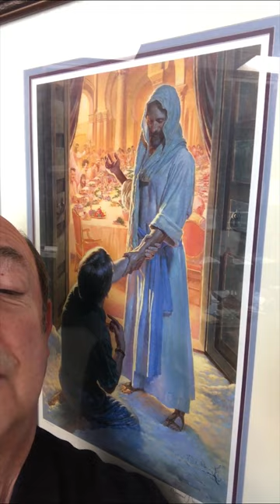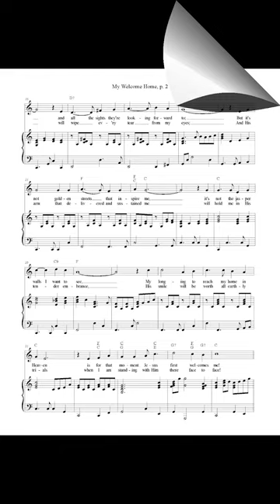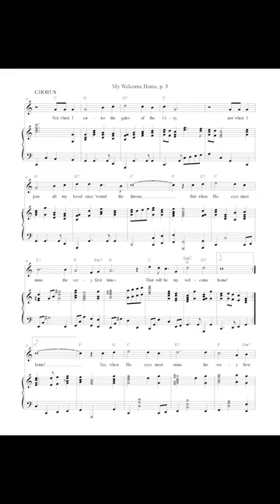My Welcome Home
Rewrites are standard components of a songwriter’s craft. Very seldom do lyrics and melodies just appear without diligent critical attention to make sure the final rendition of a song is the best one can do. My friend and mentor, Dottie Rambo, admonished me to work hard to “make every word say a sentence.” So by the time a song is heard by the public it has typically been analyzed, critiqued, and polished as best the writer/writers can do.

“My Welcome Home” was worked over and again several times before it took shape as the song I sing now. In fact, I rewrote the lead-in phrasing on the first two lines of the chorus even after I recorded this version on the Songs At The Piano project.

Sometimes it’s because there’s so much to say about the subject. Sometimes it’s because there are so many nuances in how you say it. That was me, pouring over phrasing and specific words for weeks before I finally reached a point of satisfaction.

The first time I sang this publicly was for my wife Joyce’s grandmother’s (Irene Dunbar) funeral service. I have since sung it at the homegoing celebrations of her mother, Barbara Dunbar, and both my parents, Bill & Joyce Little. Of course I sing it in church services wherever I go. Audiences seem to connect with it. And I enjoy singing it, except it’s a challenge to not let my emotions soar beyond my ability to control my hands and voice to play and sing.

My favorite line is in the chorus: “When His eyes meet mine the very first time, that will be my welcome home!” What a moment that will be! What a thrill to anticipate His joy to welcome me home!

If you can use this song, I hope you will. The Piano-Vocal solo music is available at:

This solo recording is part of the Songs At The Piano project, which is available at:

Keep singing, and I’ll see you soon!